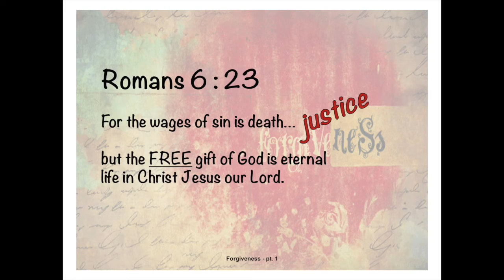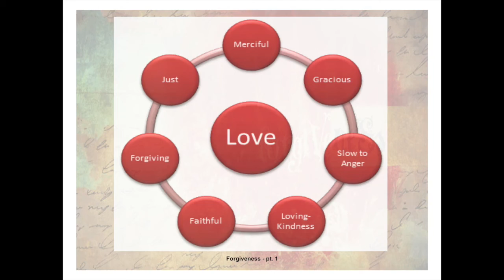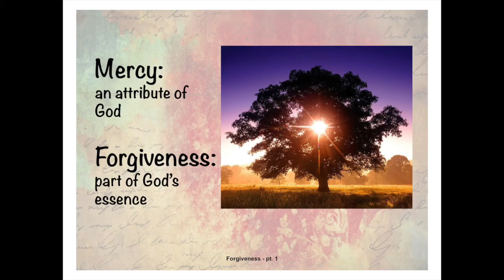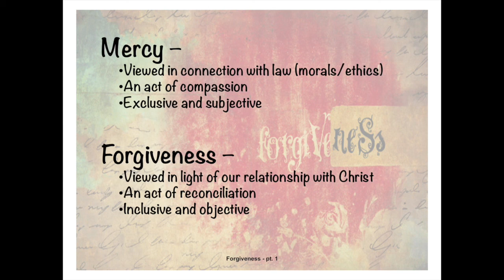Sunday July 03 2016 - Sermon by Paul Genua - Foregiveness Part 1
Sunday Sermons by the International Baptist Church of Budapest.